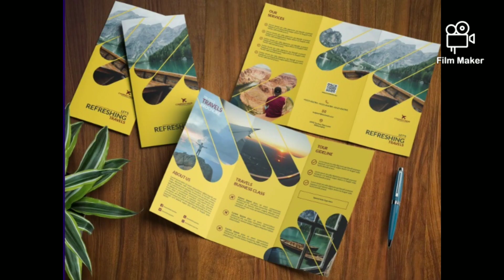BEST QUALITY DESIGN AND PRINTING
Geeta Printing Press